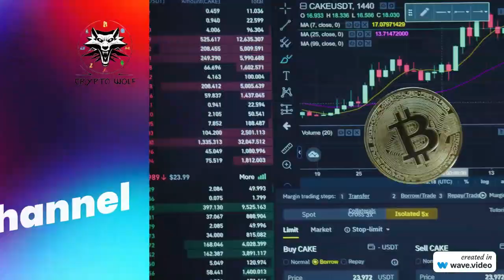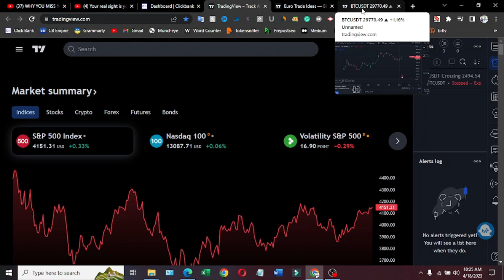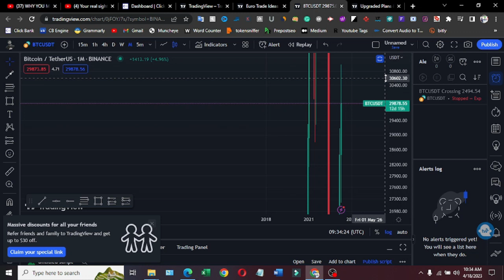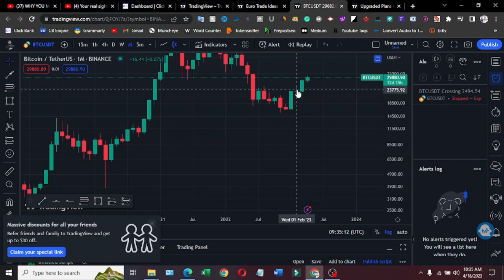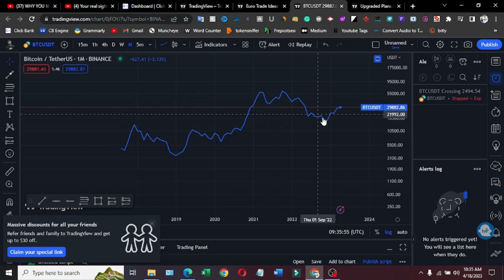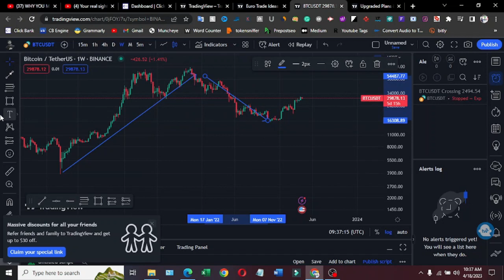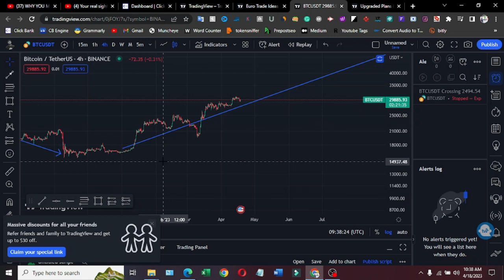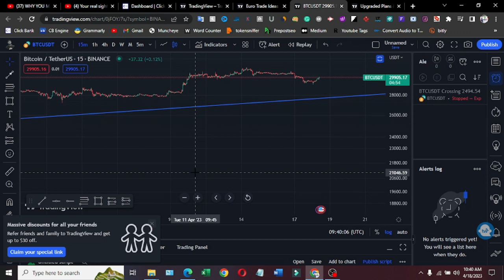How to find Crypto Market Direction with 100% Accuracy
How to find Crypto market direction before with 100 percent accuracy.